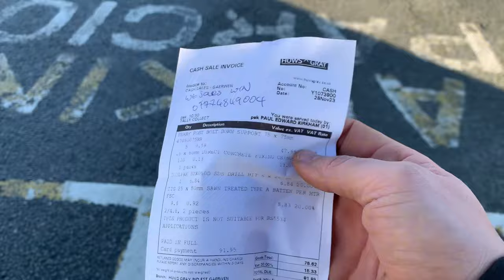ALL WORK NO PLAY - S1 Episode 10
Welcome to Season 1, Episode 10 of the Anglesey Welsh Cottage Project! Join us as we embark on a thrilling journey of transformation, tackling the restoration of our cottage development with a progress update!

Don’t miss out on the excitement and inspiration as we continue to breathe life into the Anglesey Welsh Cottage.

Recap: HITTING ROCK BOTTOM - S1 Episode 9